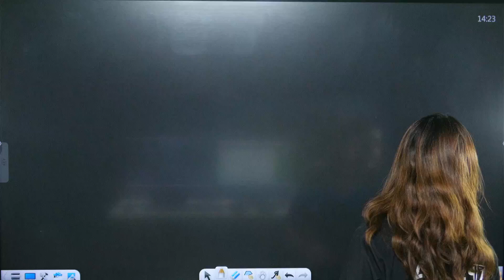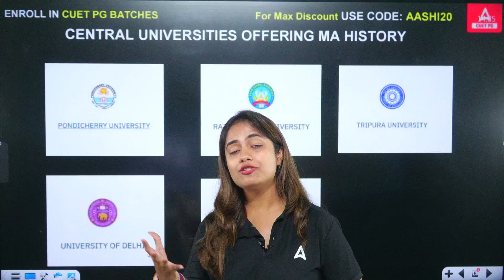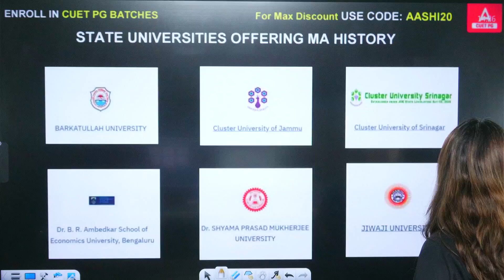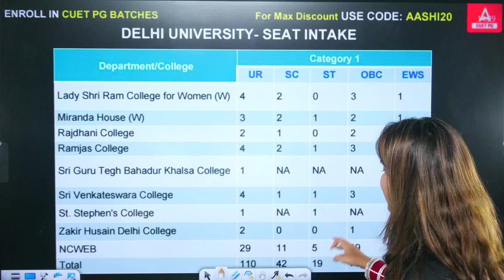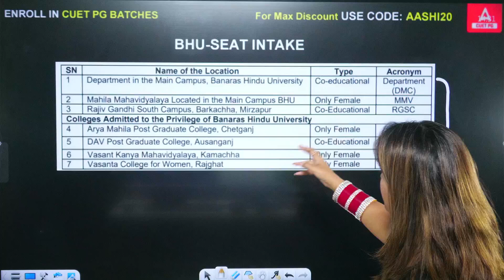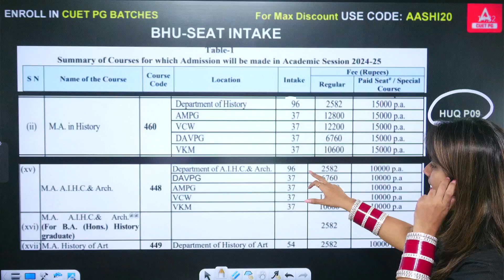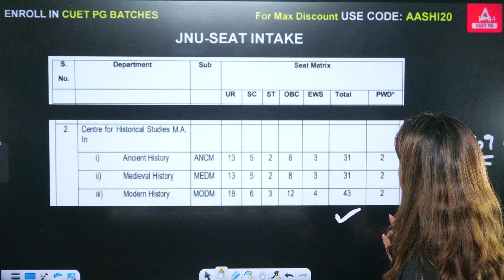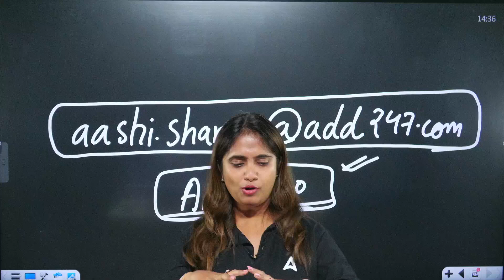CUET PG Top Universities for MA History 2025 ✅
Discover the top universities for pursuing MA History through CUET PG 2025 in this informative video by Aashi Ma'am. Whether you're aiming for a prestigious institution or looking for the best fit for your academic goals, this guide covers the leading options for History (huqp09). Get insights into the admission process, program highlights, and what makes these universities stand out. Ensure you're making the right choice for your future in history.